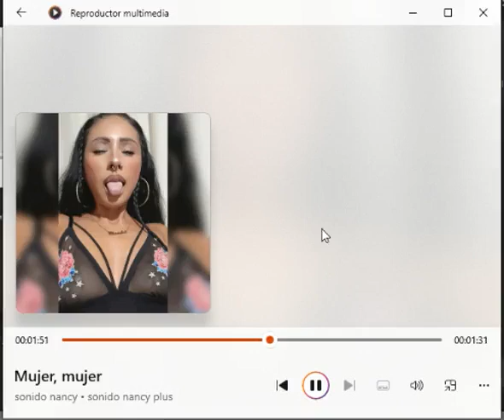▶⏩⏭⏸⏹⏺🎼MUJERMUJER33RPM🎵🎶🎙🎚🪘🥁🎻🎺🎸🪗🎷🎧🇨🇴Nancy plus valantay -watsapp--5531306587🆗👍$$ ventas🐷